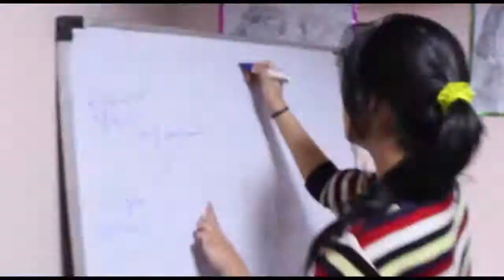Gaurav Khendria One Minute Short Film PERFUME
Film an existing Hollywood Film in Sixty Seconds for Jameson DISS